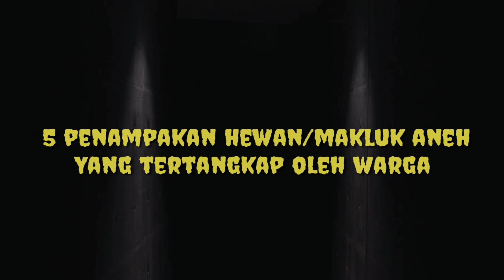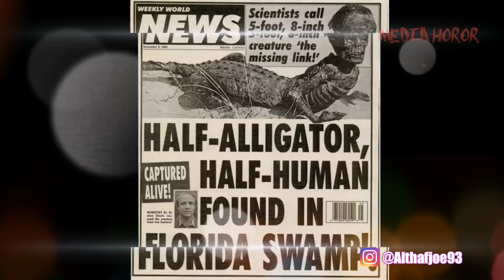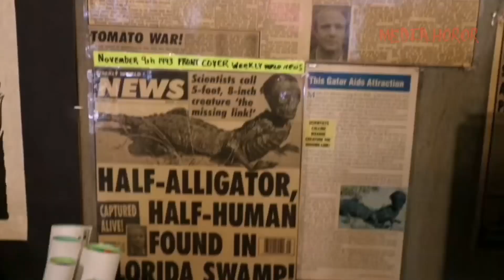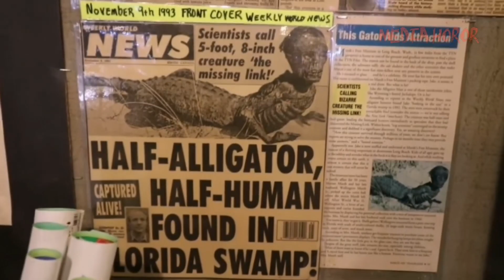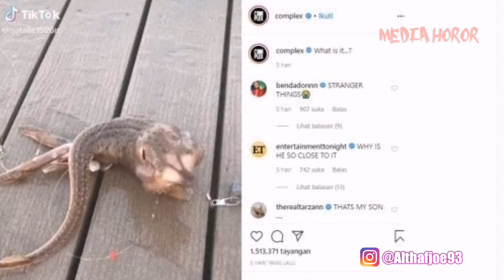5 Video Penampakan hewan/makluk aneh Yang tertangkap warga